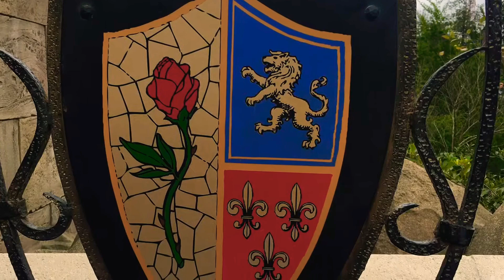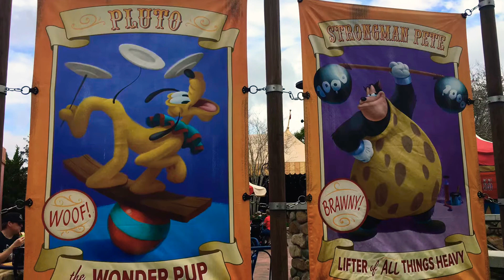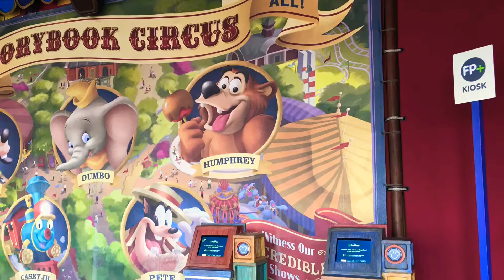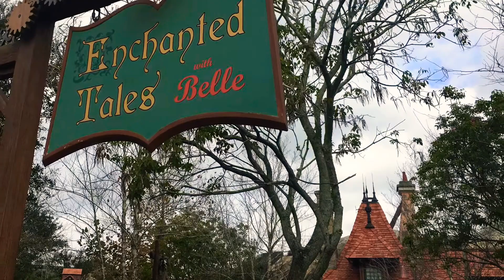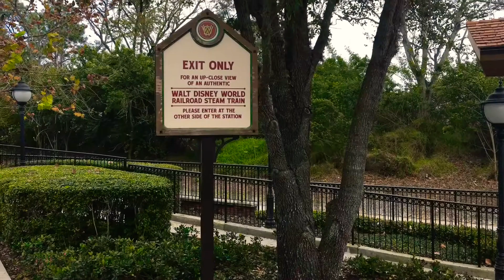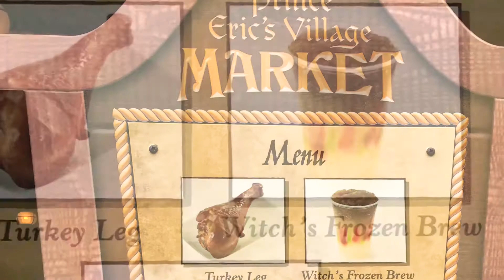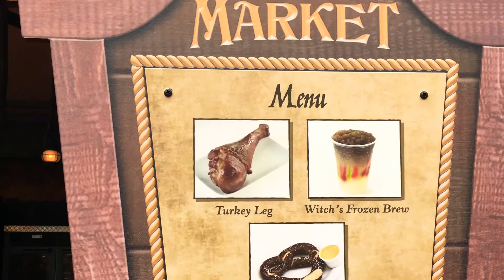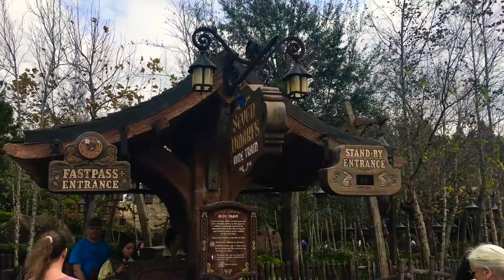Magic Kingdom Fantasyland: Here's What You Need to Know!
Do you know how to conquer New Fantasyland at Disney World like a pro? Today will will take a tour in this Magic Kingdom land.

Ever wondered what it’ll be like to act some of the most interesting scenes in Beauty and the Beast with Belle? Or take cute pictures with Ariel?

Even better to have a close look at the Seven Dwarfs whilst they mine for jewels?

Well, Disney’s New Fantasyland has made those dreams come true (for everyone!).

Disney Parks have done it again with a great location where everyone in your family can have a great time high-fiving Disney Princesses and other popular characters.

Disney classics like Beauty and the Beast or Snow White and the Seven Dwarfs have been a part of many childhood memories and being able to experience that in real life is amazing.

What makes an awesome Disney vacation? I can think of a few things like great food, interesting pictures, fun, fun and uh…fun!

New Fantasyland has a lot of interesting things to be done that’ll make sure you enjoy every bit of your visit.

I never exaggerate stuff like this; I love adventures and love it, even more, when I can share them with you.

You know I’m never partial to the adults, right?

This location is perfect for everyone and anyone. Your kids won’t be the only ones that get to enjoy the Seven Dwarfs Mine Train and other amazing rides.

When you visit New Fantasyland, expect the usual outstanding Disney Parks Experience. If you’re a fan of Disney Parks like me, you know that they go all out when it comes to pleasing guests.

Okay just so you don’t feel like I’m teasing your building excitement, let’s get right to it!

NikkyJ